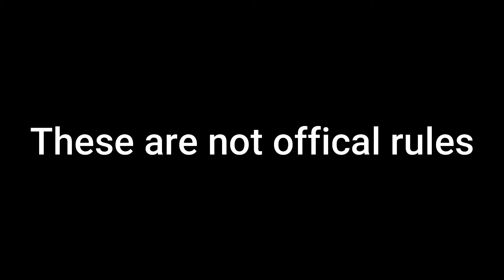Meet the Squad Part 1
Most of you have already met my guy Drew but have not met the rest of the squad. So be prepared to meet Sonny and don't mind Colin. Shout out to them for giving me some great content to edit.
Filmed with on an IPhone XR